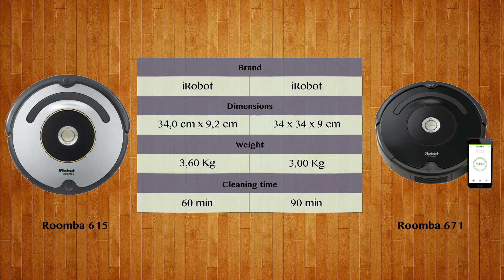Roomba 615 vs Roomba 671 - Robot Vacuum Comparison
Watch the Robot Vacuum comparison of Roomba 615 and Roomba 671